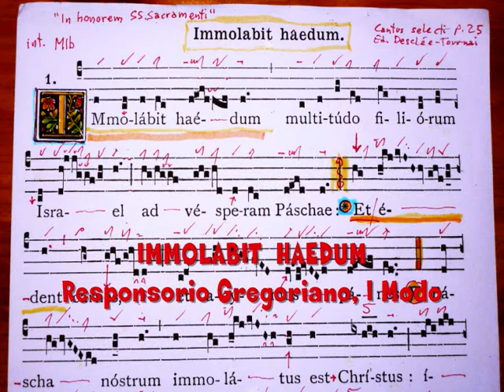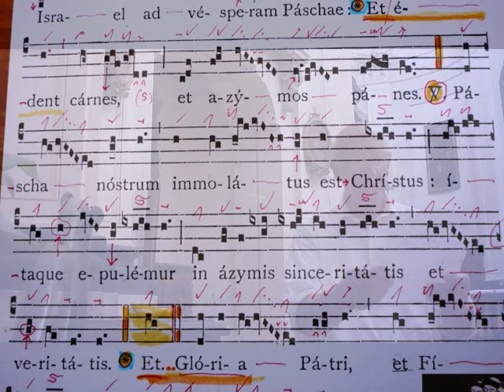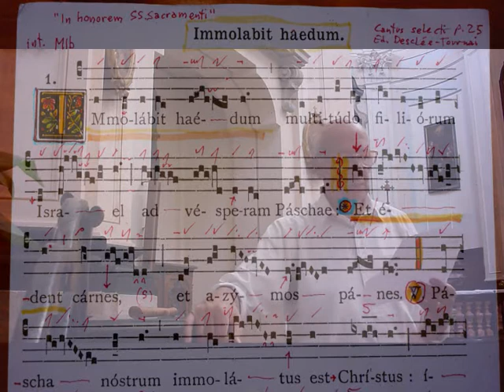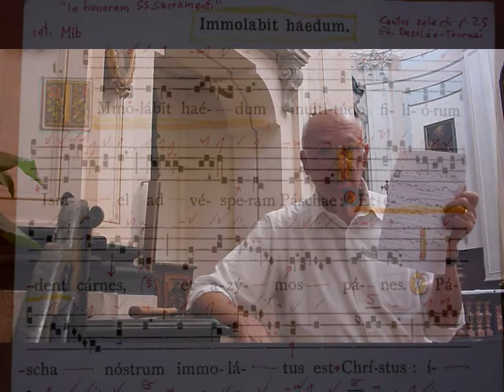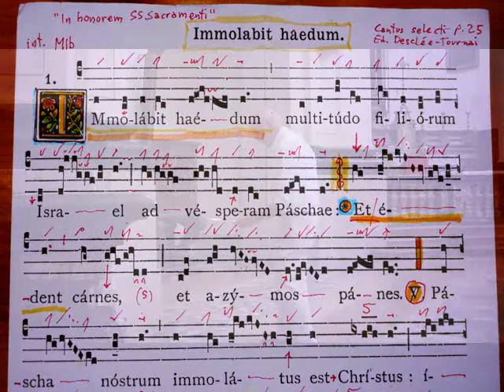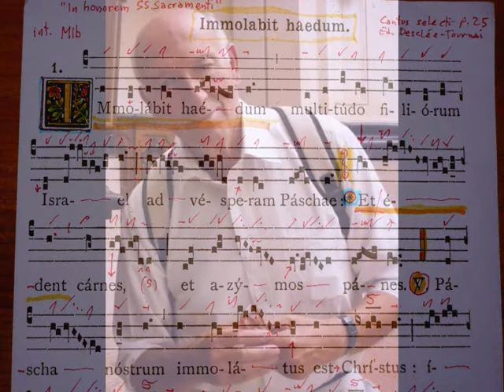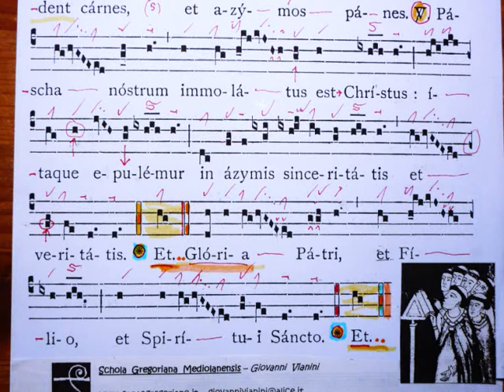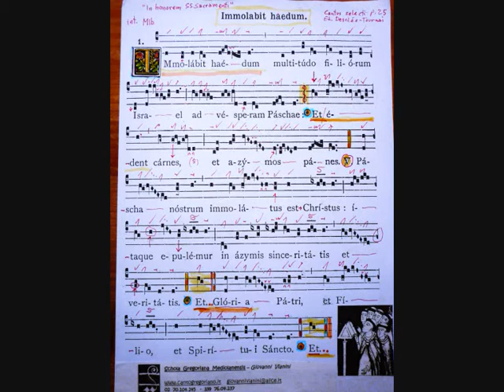Responsorio Gregoriano IMMOLABIT HAEDUM - Giovanni Vianini. Milano, It.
Responsorio Gregoriano IMMOLABIT HAEDUM - Studio di Giovanni Vianini. Direttore SCHOLA GREGORIANA MEDIOLANENSIS, Milano, Italia,